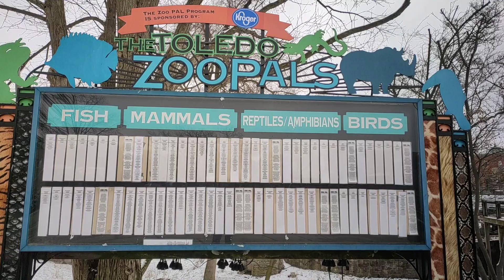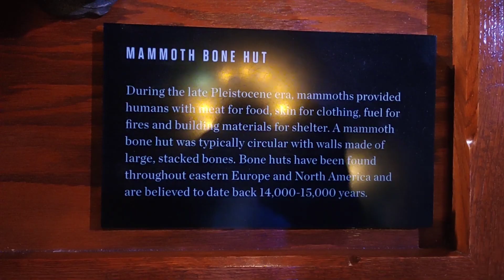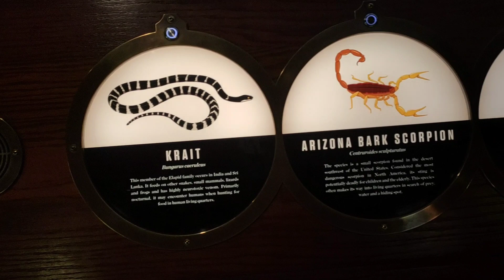Vlog USA 🇺🇸 || தமிழ் || America Zoo 🐘🐼🐯 || Tamil || USA life tamil